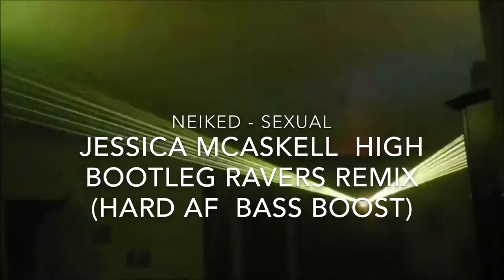NEIKED - sexual (Jesica mcaskell high ravers BOOTLEG REMIX ) hard AF bass boost